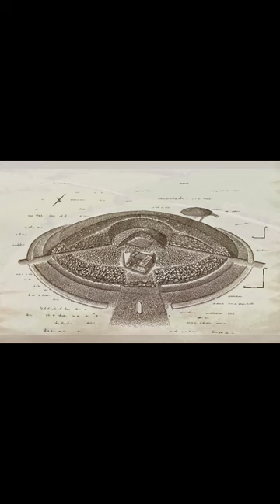Eski Türk mezarları kurganlar hakkında bilgi